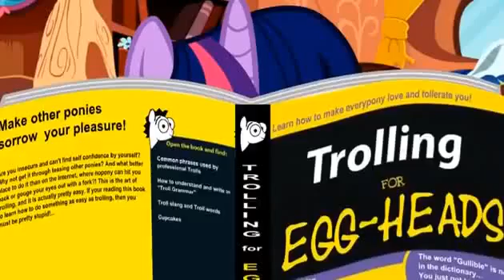Twilightlicious ( Part. 02 ) ( Versi Kuda Poni )